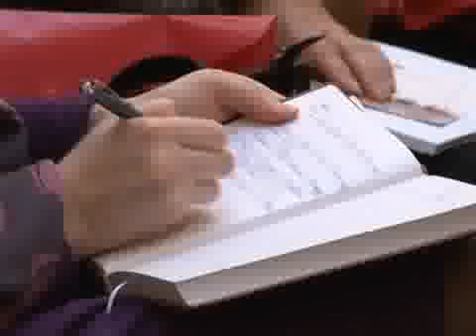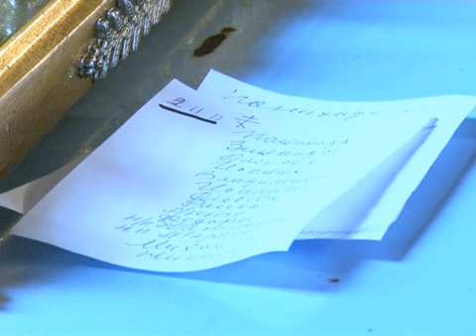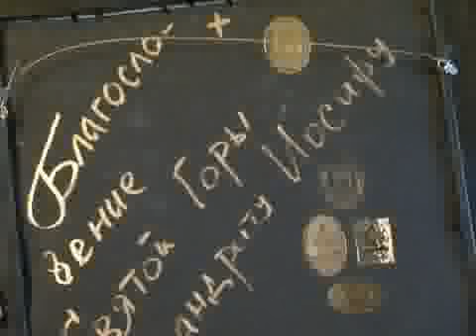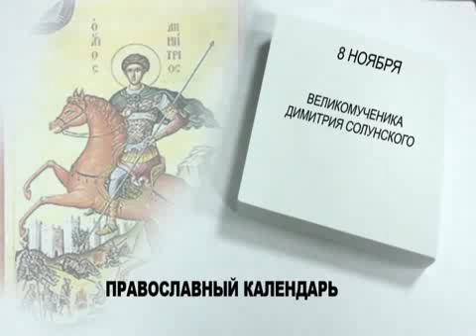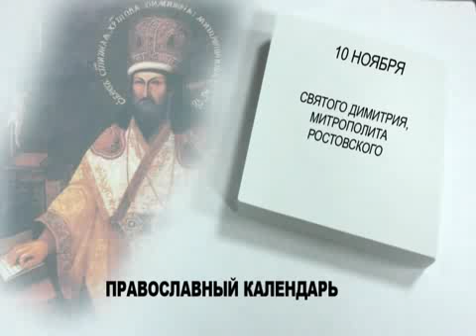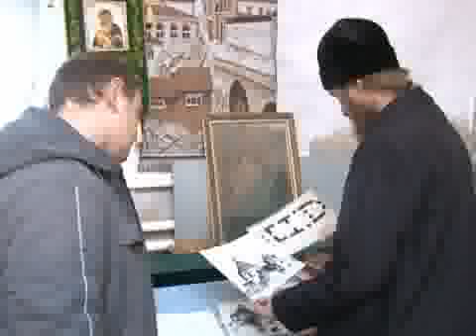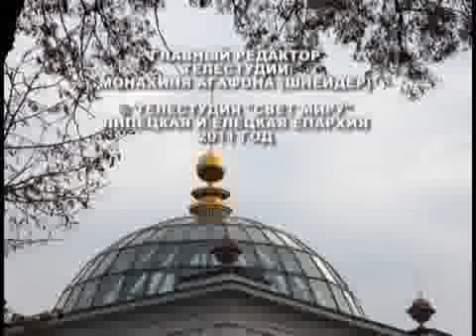«Свет миру» N274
Информационно-просветительская передача «Свет миру» Липецкой епархиальной телестудии. Выпуск 274.